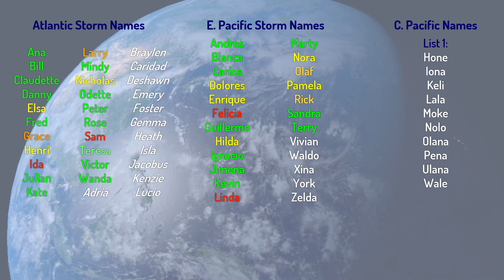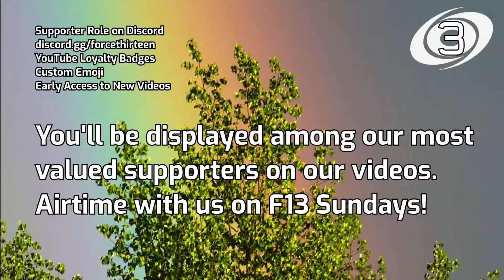Tropical Weather Bulletin- November 28, 2021 (93W, 94W)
We have two days until the hurricane season and by extension, our TWBs, come to a close for the year. The Western Pacific is the only active basin at this time, with two areas of interest, invest 93W and 94W. Invest 94W is not going to form and will die out over the next day or so. 93W though is a different story, with a 30% chance of formation as it traverses across the Western Pacific the Philippines need to keep an eye on it in case it does end up forming.